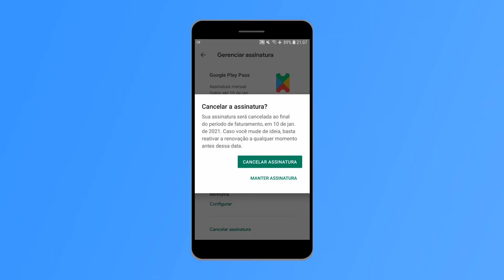Como cancelar a assinatura do Google Play Pass